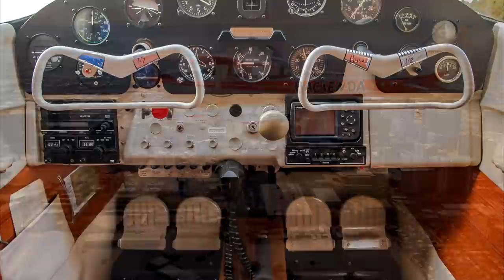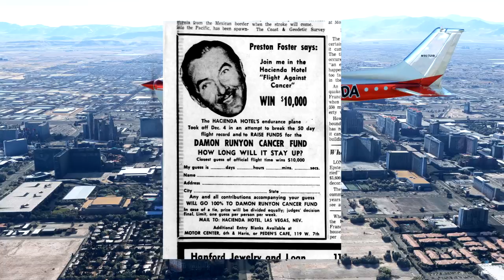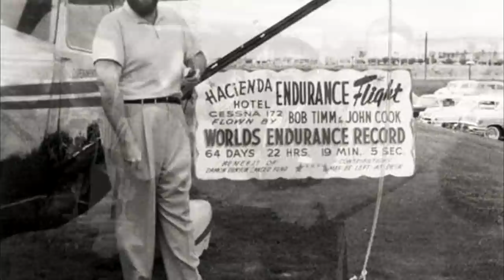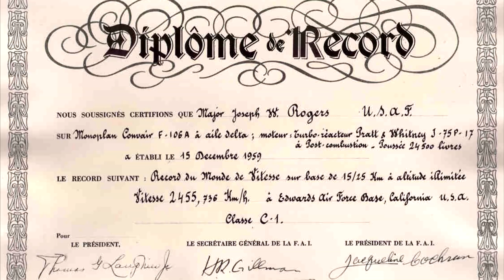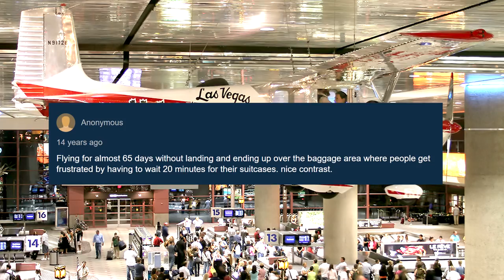L'Hacienda : 65 jours de vol, SANS SE POSER !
Leur insta (et ça vaut le coup!)

Voix additionnelles :
Realmyop, @notabenemovies, @bakaboo_

Images additionnelles : Flight Simulator 2020

Micro 1 :

Micro 2 :

Livres :

Seul Sur Mars :

Tim Peake :

Expanding Universe :

Ici la base de la tranquilité :

Histoire de la Conquête Spatiale :

DVD

Gravité Zero :

Histoire de l'aviation :

Les Chevaliers du Ciel :

Patchs :

Apollo 11 :

Apollo 17 :

Plan :
00:00 : Sponso
00:45 : Intro
01:17 : Générique
01:31 : Une idée folle ?
02:29 : Le précédent record
03:21 : Une certaine logistique...
05:18 : Une opération de comm
06:13 : Pendant ce temps au Texas
06:48 : Des débuts difficiles
07:54 : Le vol
10:21 : Débuts des problèmes
13:01 : Record Battu !
14:40 : La Thunderbird des pompiers
15:22 : Après le vol
17:08 : Retrouver l'avion
18:16 : Bonus
18:48 : Générique de fin
19:00 : Outro